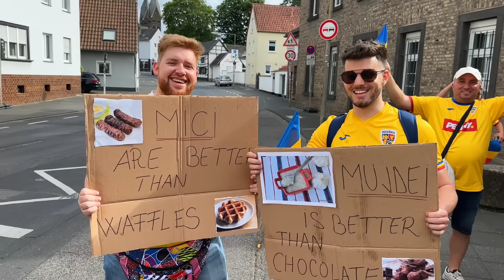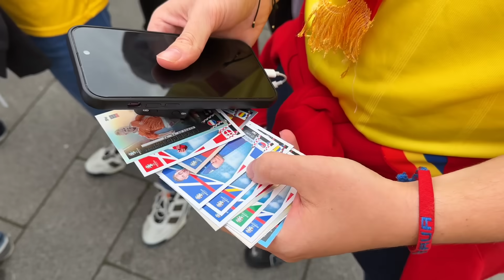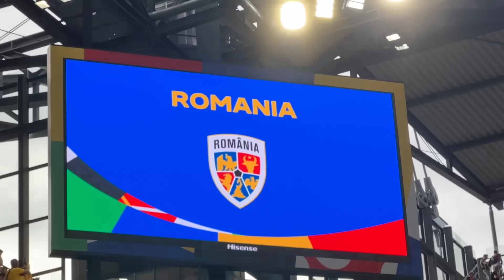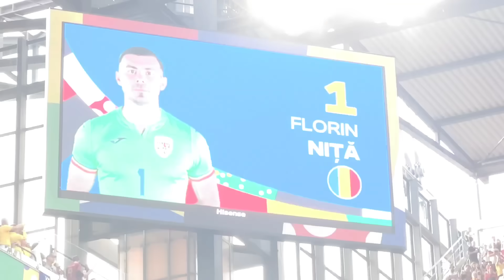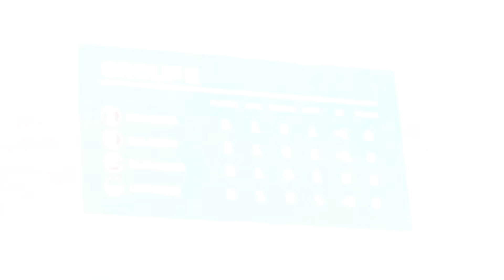DE BRUYNE A VENIT LÂNGĂ MINE LA FINALUL MECIULUI DINTRE BELGIA SI ROMÂNIA DE LA EURO 2024!!